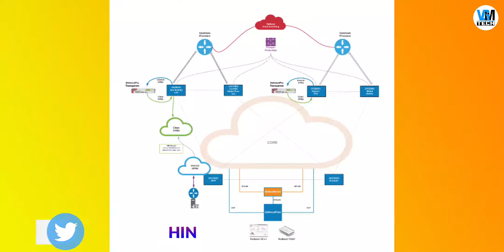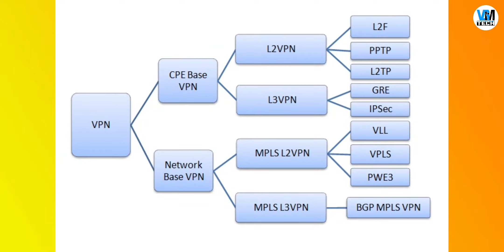What is VPN And Why Should We Use VPN? | Top 3 Free And Paid VPN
What is VPN And Why Should We Use VPN? | Top 3 Free And Paid VPN : Aaj ki video mein aapse VPN (Virtual Private Network) ke baare mein baat ki hai. VPN ki help se aap apne internet connection ko secure aur encrypted bana sakte ho aur apne IP Address ho hide karke browsing kar sakte ho. VPN ke help se aap kisi bhi country ka internet use kar sakte ho. Aur VPN aapko blocked websites ko unblock karne, virtual location set karne aur public network par khud ko secure karne mein bhi help karta hai. Iske sath aap kisi aur country ka Netflix content bhi watch kar sakte ho. Mujhe ummid hai aapko ye video pasand aayi hogi..

Free VPN:
1. ProtonVPN
2. Hotspot Shield
3. Browsec

Paid VPN:
1. ExpressVPN
2. Surfshark VPN
3. NordVPN

VGMTECH

DuoTech